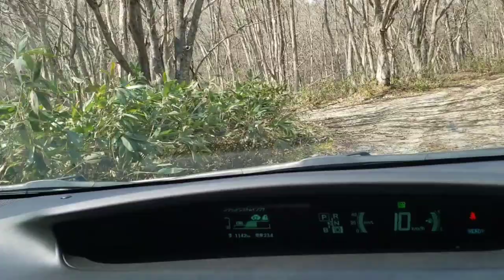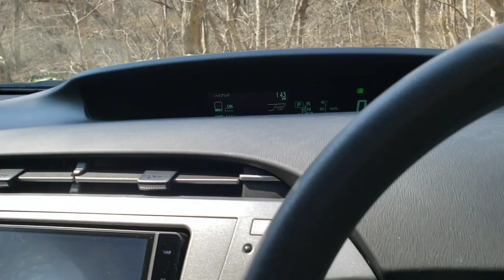ヤマメの沢に行ってみた。実釣後編 渓流ガイド&ガイドポイント 4月の釣り フライフィッシング 八幡平周辺水系 ヤマメ イワナ 岩手の釣り 渓流ルアー 渓流釣り 釣りよか 釣りいろは 釣り百景